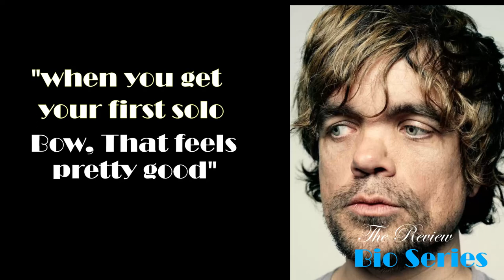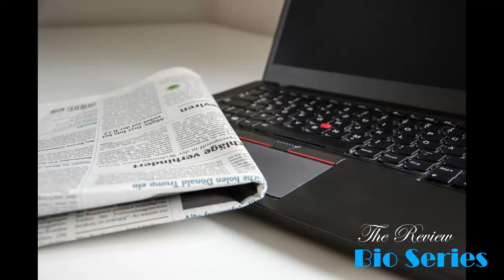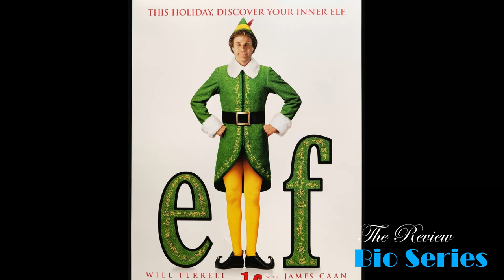From Poorhouse to Penthouse --The Peter Dinklage story ( Career Bio )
The Amazing life story of Peter Dinklage,
 And the career he almost gave up.
Game of Thrones star Peter Dinklage rise to fame took a lot of hard work. At one time almost homeless. See how he went from the brink of homelessness to one of the highest paid actors on TV portraying Tyrion Lannister on the HBO series Game Of Thrones.
Peter Dinklage gave a speech at Bennington college which instantly went viral.
Dinklage won several awards for his work on Game Of Thrones.

filmography.
Peter Dinklage Movies

1995 Living in Oblivion as Tito
Watch clip | My Review
1996 Bullet (uncredited) as Building Manger
1998 Safe Men as Leflore
1999 Pigeonholed as Roy
2001 Human Nature as Frank
2001 Never Again as Harry Appleton
2002 13 Moons as Binky
2002 Just a Kiss as Dink
Trivia: this movie is an adaptation of the play “Marking” in which Dinklage also performed
2003 Elf as Miles Finch, the “Angry Elf”
2003 The Station Agent as Finbar McBride
2003 Tiptoes as Maurice
2004 89 Seconds in Alcázar (short film) as Mari Barbola
2004 Jail Bait (short film) as Lindo
2004 Surviving Eden as Sterno, the roommate
2005 The Baxter as Benson Hedges, the wedding planner
2005 Escape Artists as Mr. Duff
2005 Fortunes as Mike Kirkwood
2005 Lassie as Rowlie
2006 Find Me Guilty as Ben Klandis, the lawyer
2006 The Limbo Room as Dusty Spitz
2006 Little Fugitive as Sam Norton, the dad
2007 Ascension Day as Brantly
Trivia : this film was originally titled 3/5 of a Man
2007 Death at a Funeral as Peter
2007 Underdog as Dr. Simon Barsinister, the baddy
2008 The Chronicles of Narnia: Prince Caspianas Trumpkin the Red Dwarf
2008 Penelope as Lemon
2009 Saint John of Las Vegas as Mr. Townsend, the boss
2010 Death at a Funeral as Frank
2010 The Last Rites of Ransom Pride as The Dwarf
2010 The Knights of Badassdom as Hung (post-production, re-cut from Lynch’s original; up for sale, unknown release)
2010 I Love You Too as Charlie (Australian movie, no US release date)
2010 Pete Smalls Is Dead as K.C. (select release Nov. 2011)
2011 Scrat’s Continental Crack-Up: Part 2(short) Voice of Captain Gutt
2011 A Little Bit of Heaven as Vinnie (no US release date)
2012 Ice Age 4: Continental Drift as Captain Gutt (July 13, 2012 release)
2013 A Case of You as a barista (post-production, no US release date)
2013 Rememory as ??? in this sci-fi by Mark Palansky with Catherine O’Hara (filming)
2013 The Angriest Man in Brooklyn as ??? in this upcoming comedy with Robin Williams (filming)
2013 Fellini Black and White (pre-production)
2013 My Dinner with Herve as Hervé Villechaize (pre-production)
2014 X-Men: Days of Future Past as Bolivar Trask??? (pre-production)

Documentaries

2005 Nobody Wants Your Film as Himself
2005 As Smart As They Are: The Author Projectas Himself

Peter Dinklage TV Shows

1995 Seinfeld episode “The Wink” (uncredited) as James’ Telephone Voice
2001 Oz episode “Even The Score” (stunts)
2001 The $treet episode “Junk Bonds” (unaired)
2002 Third Watch episode “The Long Guns” as Drug Dealer
2004 I’m with Her as Elliot Rosen (two eps)
2005 Life as We Know It as Dr. Belber
2005 Testing Bob (TV Movie) as Robinson “Bob” Hart
2005–2006 Threshold as Arthur Ramsey
2006 Nip/Tuck as Marlowe Sawyer
2006 Ultra (TV pilot for CBS) as The Scientist
2009 30 Rock episode Señor Macho Solo as Stewart, the love interest
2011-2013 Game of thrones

2003 The Daily Show episode “11-11-03″
2003 The Tonight Show with Jay Leno episode “10-16-03″
2004 Presenter at the 9th Annual Critics’ Choice Awards
2004 Presenter at the 56th Annual Writers Guild Awards
2004 Presenter at the 10th Annual Screen Actors Guild Awards
2004 Dinner for Five episode “#3.8″
2004–2006 P.O.V. No Bigger Than a Minute (Self) & Freedom Machines (Narrator)
2005 Celebrity Poker Showdown Tournament 6, Game 2
2005 Entourage episode “The Sundance Kids”
2009 TMZ on TV episode “3.014″ Hugh Jackman also appears in this ep.

Theater Appearances

Peter Dinklage studied drama at Bennington College, where he met up  friendships have lasted a long time, as they have worked on many projects together, including recent productions. Dinklage seems to cross paths with other talents, such as Brandon Cole and Steve Buscemi, in various films.
Pre-1991 Heartpiece, The Author’s Voice, Landscape of the Body, and Video Priests at Bennington College in Vermont
Dec 1991 – Feb 1992: Cinderella as Understudy for Ammer / Tongs at Playhouse 91
1993 The Maids by Jean Genet, directed by Donny Levit at New Jersey Shakespeare Festival
1993 Escurial by Michel de Ghelderode, directed by Donny Levit at New Jersey Shakespeare Festival
~1995 The Killing Act as Tom Thumb at Access Theater. Directed by Tom McCarthy, later to direct The Station Agent, starring Pet